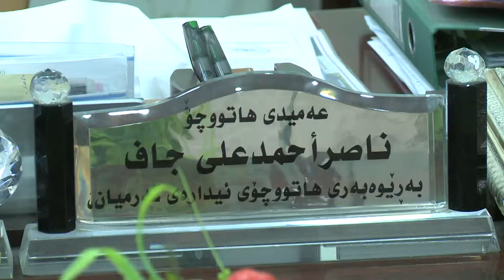گه‌رمیان ... گرانی رسومات شۆفیران نیگه‌ران ده‌ كات ... راپۆرت